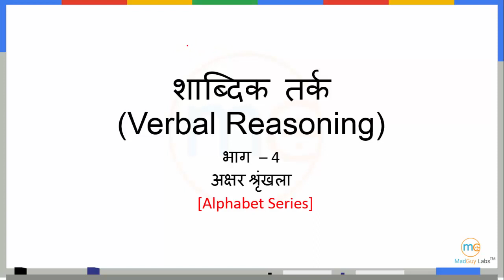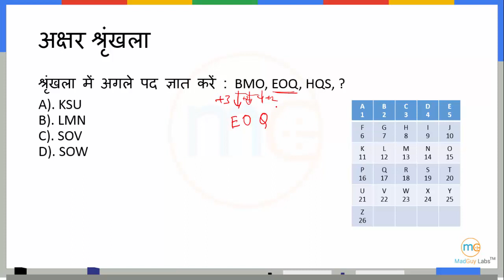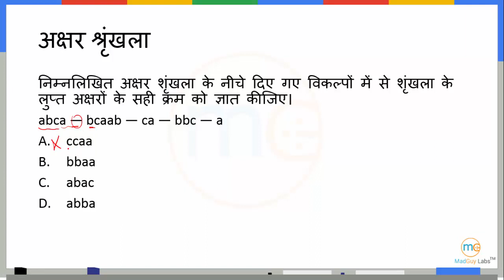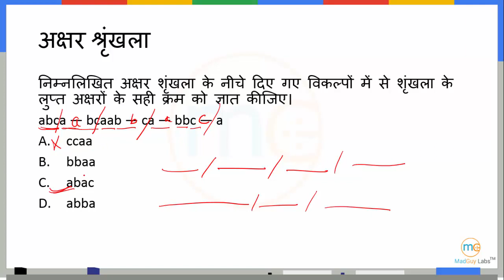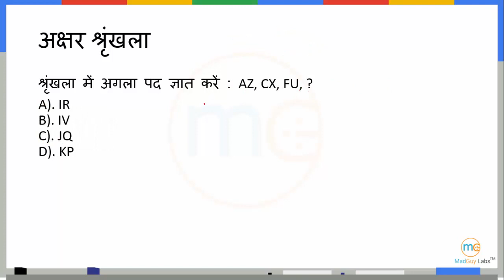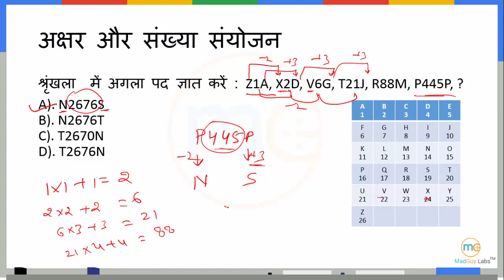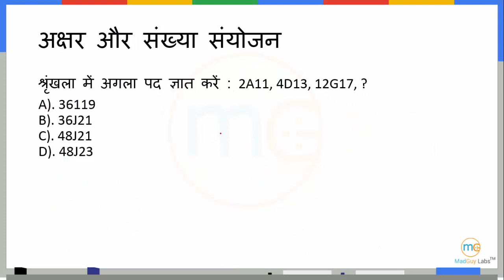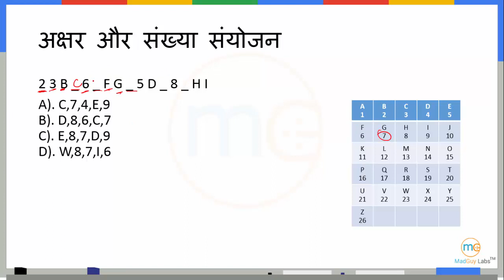Alphabet Series | अक्षर श्रृंखला | SSC CHSL, IBPS Clerk